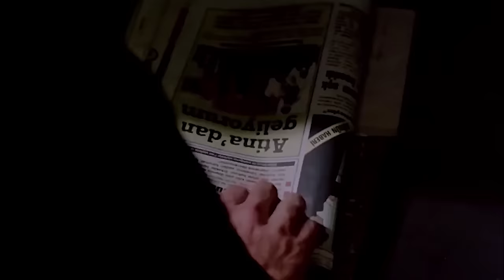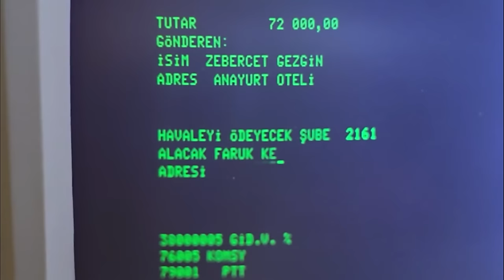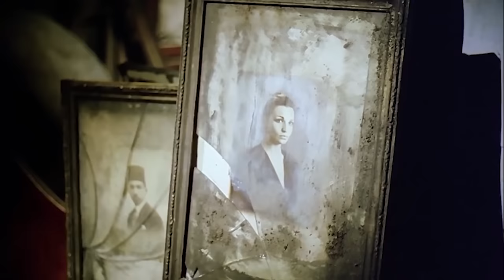Anayurt Oteli | Macit Koper Şahika Tekand Türk Polisiye Dram Filmi | Full Film İzle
Zebercet, ismini ilginçliğinin aksine, eski bir otelde müdürlük yapan sıradan bir adamdır. Görünürde hiçbir sorunu olmayan bu adamın içinde fırtınalar kopuyordur aslında. Her gün kendisiyle ve hayatla savaşır gizliden gizliye. Takıntılar edinmiştir bu yüzden Zebercet. Bu takıntıların en büyüğü ise yoldadır. Bir gün otelin kapısından giren güzel bir kadın, Zebercet'in en büyük tutkusu, en büyük saplantısı olur. Kadın otelden ayrılır ve bir hafta sonra tekrar geleceğini söyler. Bir hafta boyunca bekler adam, kadının kaldığı odaya müşteri almaz, titizlikle düzenler. Kadının ağzından çıkan birkaç kelime kafasının içinde dönüp durur. Geleceği gün heyecanla bekleyen Zebercet düş kırıklığına uğrar, kadın gelmemiştir.
Sinemamızın en önemli yapıtlarından biri olan Anayurt Oteli, Yusuf Atılgan'ın aynı isimli yapıtından Ömer Kavur tarafından sinemaya uyarlanmıştır.

Oyuncular: Macit Koper, Şahika Tekand, Serra Yılmaz
Ülke Türkiye